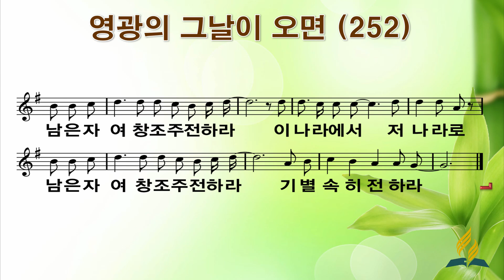찬미가 252장 영광의 그날이 오면 (최선주 교수)